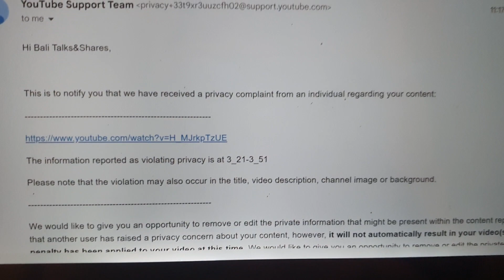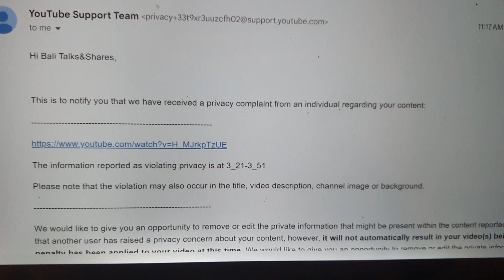PRIVACY COMPLAINT FROM BIGGEST LOSER! HA HA!! PATHETIC!! MORRRROOOONNSSS!!!!!!!!!!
The asshole even goes nowadays into foodies chat to harass her after all this time= in order to get relevance. YOUR CHANNEL IS DEAD! SUCK IT UP AND LIVE WITH IT LOSER! Naturd, are you jealous of me? I still have a restaurant and now a youtube channel tooo!! lucky me!!! I dance now but don't sing so ugly like you